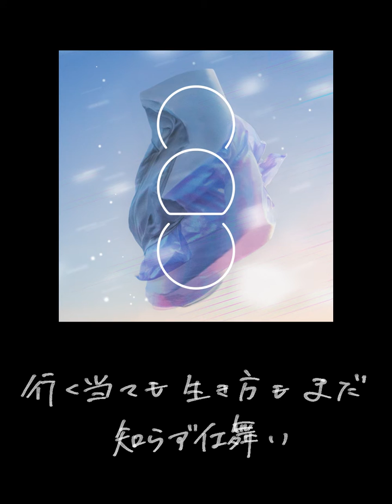cadode - リメンバー feat.Melanie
🌕『cadode live tour "STRATA"』🌕
2025年1月17日より開催中の東京仙台大阪を巡るツアーのファイナル追加公演が4月20日に[バンドセット]で決定！！
2024年1月19日の公演 [SAK] 以来のバンドセットとなるライブへ是非お越しください。

『cadode live tour "STRATA"band』
2025年4月20日(日)OPEN17:15 START 18:00@東京キネマ倶楽部 🎟️6400円

[ツアー日程]
1月17日(金) OPEN18:30 START 19:00@渋谷近未来会館 🎟️4400円/10代:1900円
2月16日(日) OPEN18:00 START 18:30@仙台 enn2nd 🎟️4400円/10代:1900円
3月8日(土) OPEN18:00 START 18:30@梅田Zeela 🎟️4400円/10代:1900円
4月20日(日)OPEN17:15 START18:00@東京キネマ倶楽部※バンドセット 🎟️6400円

[金額]
1/17(金),2/16(日),3/8(土) 公演:4,400円
※10代:1,900円(入口にて年齢確認をさせて頂きます。)
4/20(日) 公演:6400円
※10代チケットの販売はありません。
※バンドセットでの開催となります。

🆕Digital Single🆕
🌕祭りの終わり🌕
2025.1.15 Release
2025年第一作目のニューシングル
AniTone. Digital STOREスペシャルパッケージには
音楽プレーヤーアプリ『cadode-mix』で使用できる「祭りの終わり」アクセスコードを収録🎧

🌕️リメンバー feat.Melanie🌕️
Listen&DL

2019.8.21 Release 7th Digiatl SIngle「リメンバー feat.Melanie」

cadode
Vocal：コシマサヒロ
Music Producer：eba
General Manager：谷原亮

■Song credit
Lyrics:コシマサヒロ
Music & Arrangement:eba

produced by cadode
co-produced by F.M.F
Artist Management：Ryo Tanihara(F.M.F),Takuya Matsumoto(F.M.F)
AllTracks Mixing & Mastering：Keisuke Fujimaki
Recording Engineer：Tak Miyazawa
Recording Support：Manabu Yokoyama
Recording Studio：Master Mix Studios
A&R Planning：Ryo Tanihara(F.M.F)
Executive Producer：Kousuke Fukai(F.M.F)

Art Direction & Design：Takahiro Miyake
Photographer：Manabu Yokoyama
Products Coordination：Keigo Hatayama